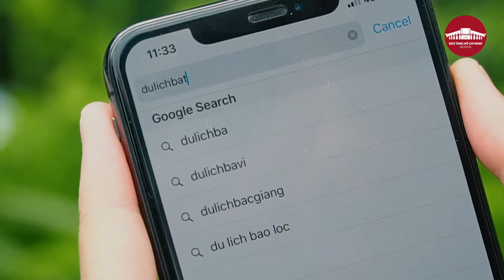Giới thiệu làng nghề gốm sứ Bát Tràng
Sản phẩm gốm Bát Tràng từ trước tới nay đều được đánh giá cao về chất lượng, có nhiều kiểu dáng, mẫu mã và chủng loại, được chia thành các nhóm theo chức năng sử dụng như gốm gia dụng, đồ thờ tự, gốm mỹ thuật, gốm xây dựng và gốm trang trí.
Gốm bát tràng được lưu hành trên khắp mọi miền đất nước, thậm chí ra đến cả nước ngoài. Làng gốm Bát Tràng không chỉ là nơi làm nên một thương hiệu sản phẩm mang tính quốc gia, góp phần gìn giữ giá trị văn hóa của thủ đô mà còn là một trong những địa điểm du lịch ở Hà Nội được nhiều người ưa thích.